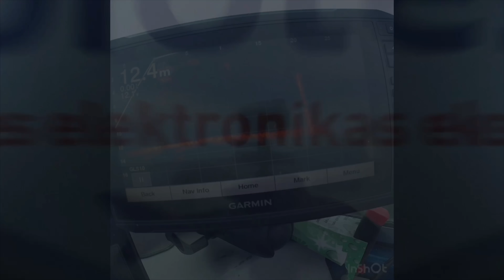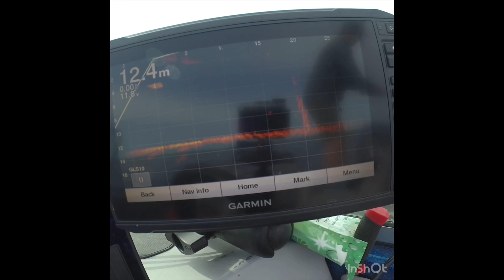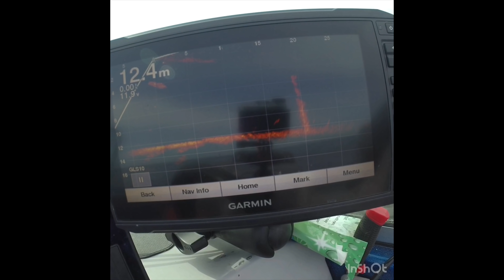Garmin Panoptix LiveScope - zander 88 cm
In this video you can see how I work out 88 cm Zander, we can see several fish following bait, finally one is striking!